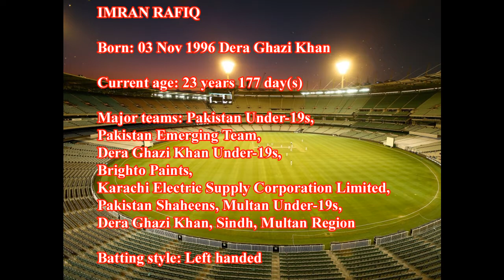IMRAN RAFIQ (PAK INTERNATIONAL CRICKETER)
Proud of DG.Khan and Pakistan
Young talented Future of Pakistan Cricket..